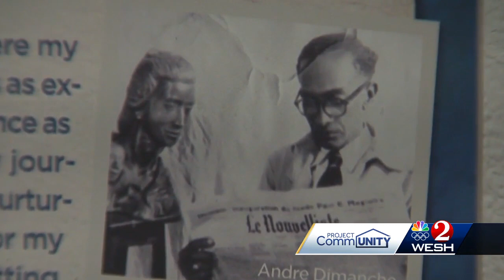Black History Month: Longwood artist celebrates cultural diversity through art